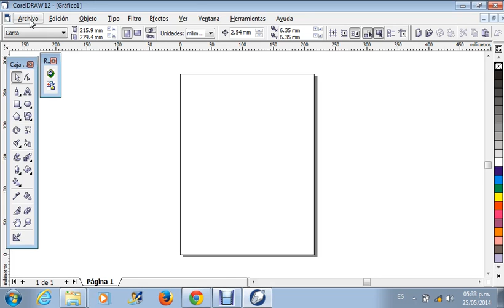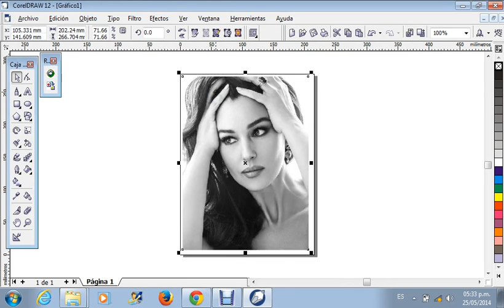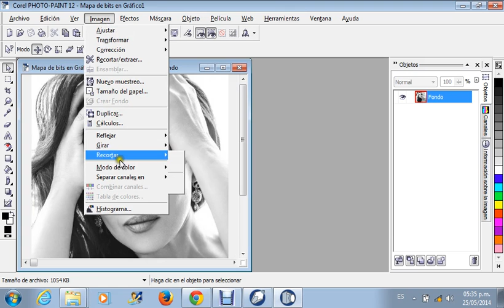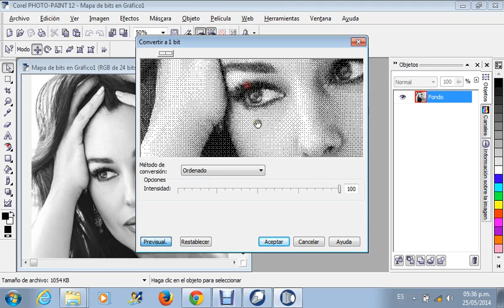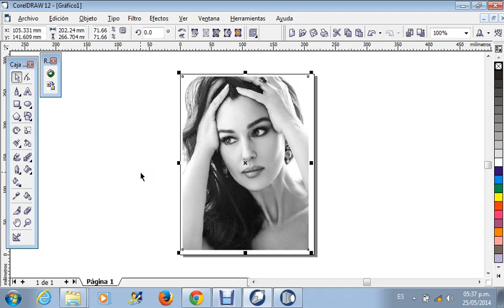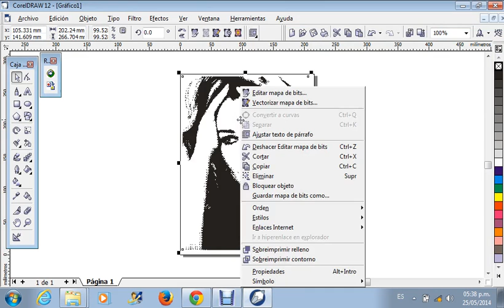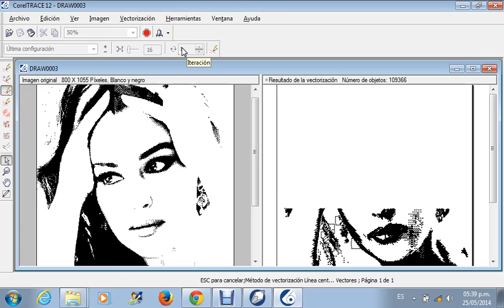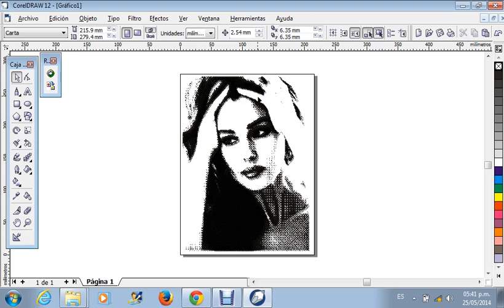Parte 12.- Como generar graficos vectoriales 4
envio gratis a todo el pais Como generar graficos vectoriales 4